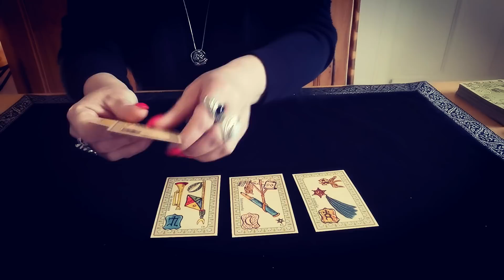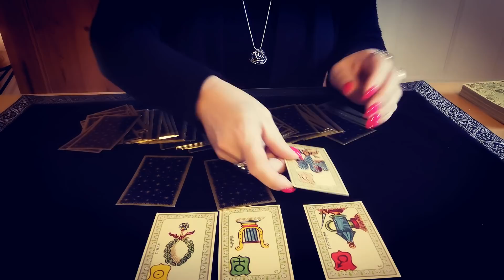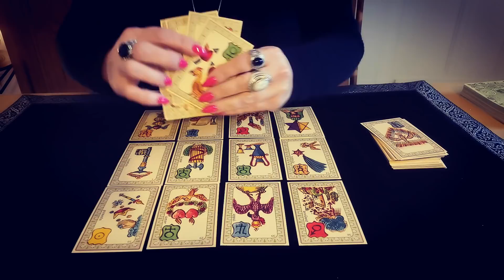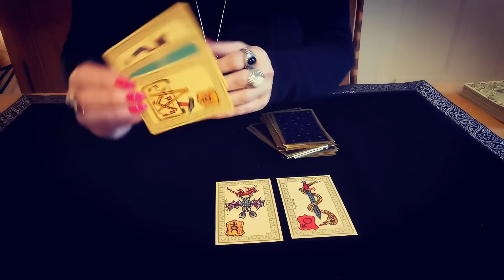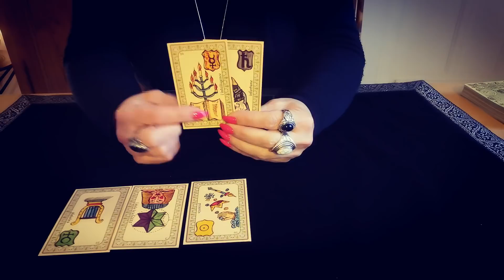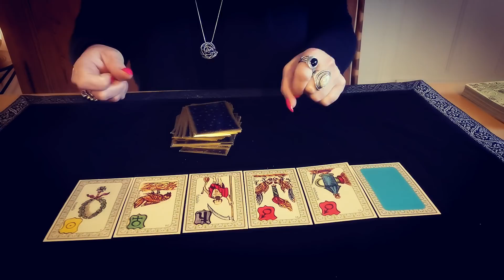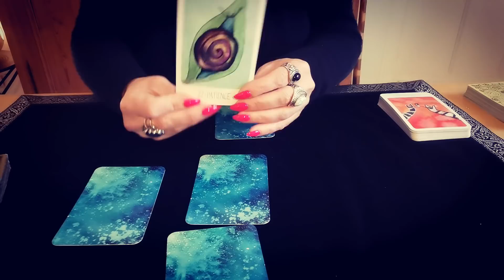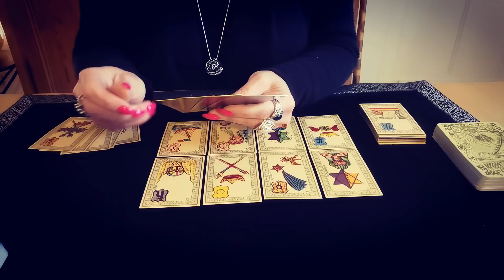Semaine du 7 Février 2022 signe par signe 🍀❤️ Claire Voyance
Semaine du 07 Février 2022 signe par signe 🍀❤️
Claire Voyance

BELIER : 00:38
TAUREAU : 05:07
GEMEAUX : 12:45
CANCER : 20:09
LION : 27:04
VIERGE : 32:46
BALANCE : 37:36
SCORPION : 42:53
SAGITTAIRE : 50:27
CAPRICORNE : 56:46
VERSEAU : 01:02:36
POISSONS : 01:08:56

TIRAGE DES CARTES : 01:15:19